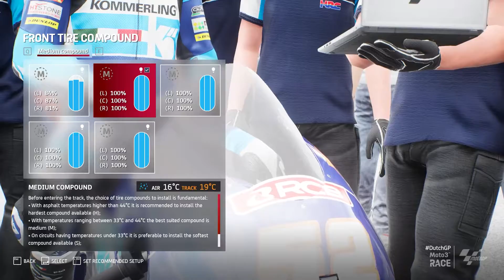MotoGP 2021 at DutchGP |Moto 3 Career Mode||9 - Motul TT Assen||MotoGP 2021 Gameplay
Welcome Guys to my channel and Currently we're playing MotoGP 2021 Official Game as a career mode. We are playing moto 3 career mode as of now to head to Moto 2 as welll as MotoGP.